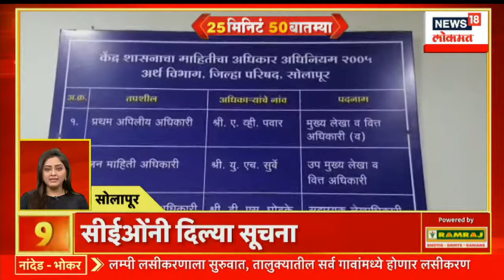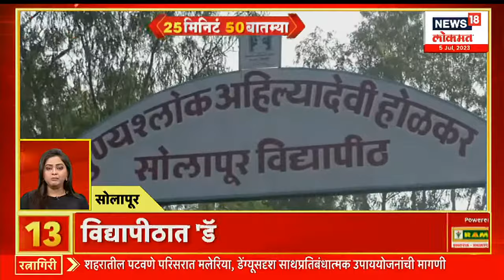25 Minutes 50 Batmya | यवतमाळात मुसळधार पाऊस | Solapur MIDC | Marathi News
Two meetings of the Nationalist Congress Party will be held today. Ajit Pawar's meeting will be held at MET Bhujbal Knowledge City. And Sharad Pawar will have a meeting at YB CHAVAN center at 1 pm
The President is on a two-day visit to Nagpur .
आज पासून राष्ट्रपती दोन दिवसांच्या नागपूर दौऱ्यावर आहेत. आज राष्ट्रवादी काँग्रेस पक्षाच्या एकाच वेळी दोन बैठक पार पडणार आहेत . अजित पवार यांची बैठक MET भुजबळ नॉलेज सिटीमध्ये होणार आहे . आणि  शरद पवार यांची दुपारी 1 वाजता YB CHAVAN सेंटरला बैठक होणार आहे